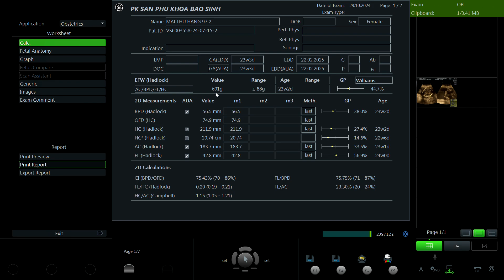Mai Thu Hằng 1997